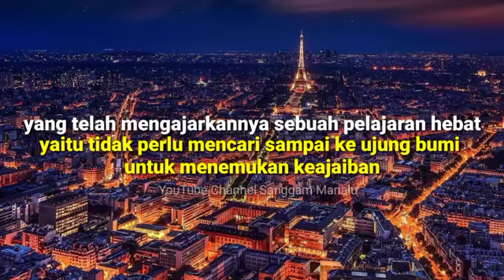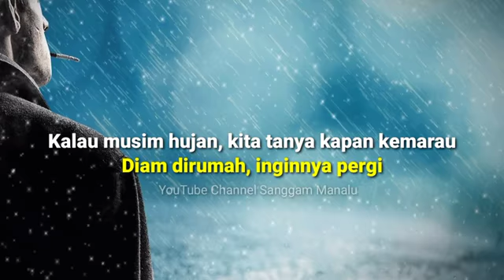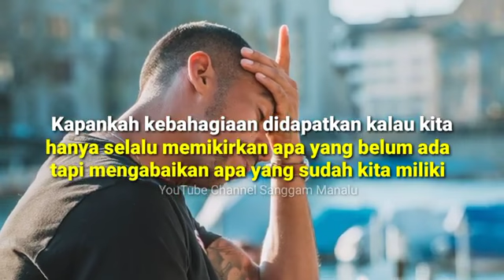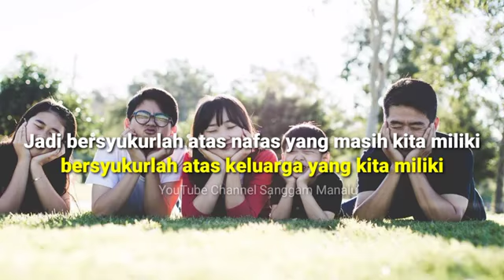7 Keajaiban Dunia - The Sevent of Miracle in The World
7 Keajaiban Dunia - The Sevent of Miracle in The World
7 Keajaiban Dunia - The Sevent of Miracle in The World
7 Keajaiban Dunia - The Sevent of Miracle in The World